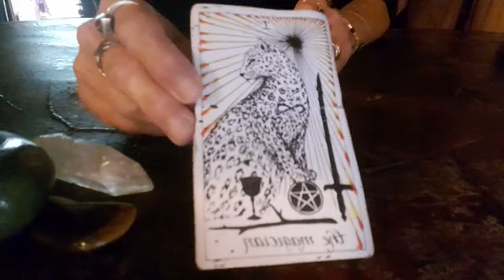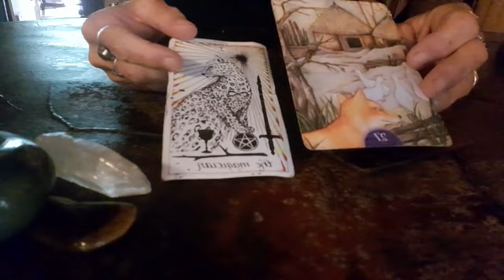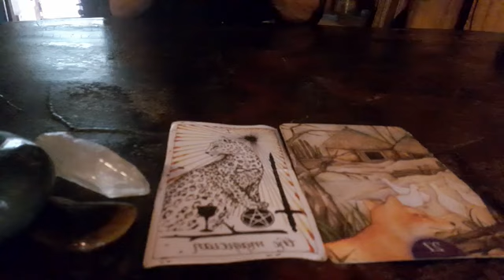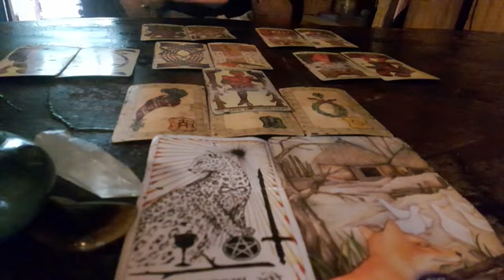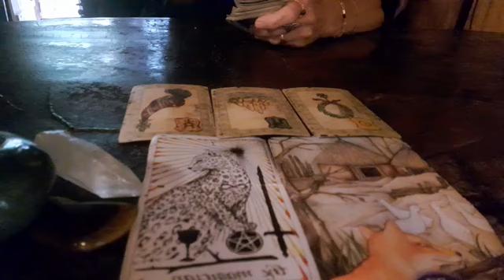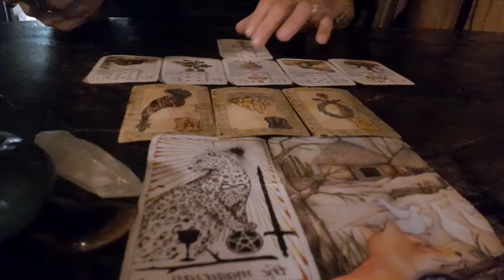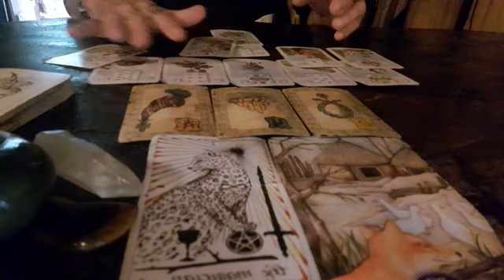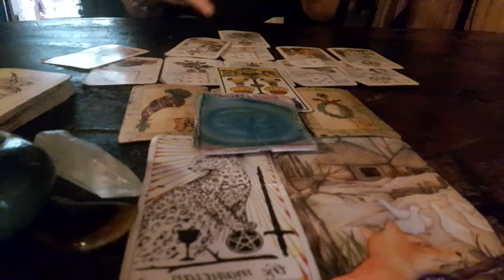Sagitario♐️ julio 2024 La magia actúa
Energías generales para sagitario♐️ sol, luna y ascendente, julio 2024
Completa estas energías con el video del colectivo de julio